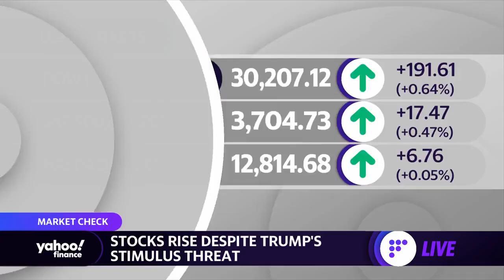Coronavirus vaccine: Helping dispel myths about the coronavirus vaccine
Meharry Medical College CEO & President and Infectious Disease Expert Dr. James Hildreth joins Yahoo Finance Live to discuss the challenges facing minority communities as coronavirus cases and deaths increase and people are resistant to receiving the COVID-19 vaccine.